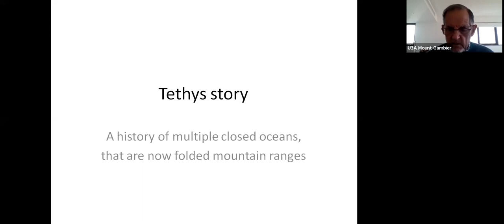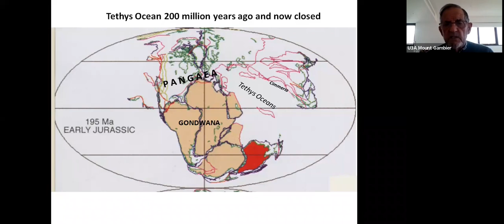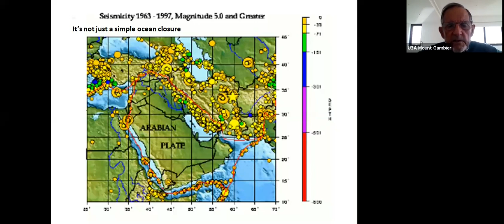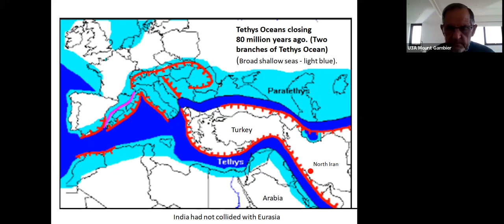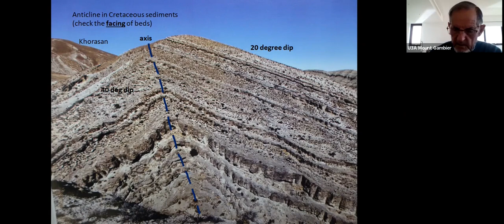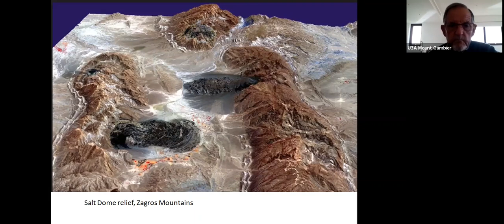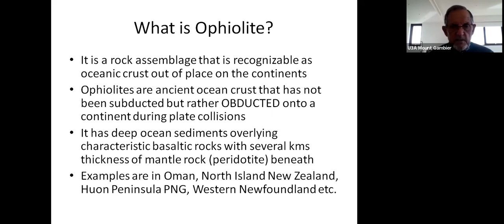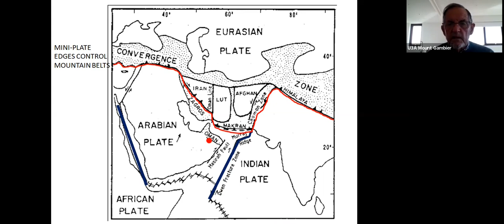Our Restless Earth Part 24: The Eastern Tethys 1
The 24th in a series of geology lectures delivered as part of U3A SA's online course offering. The tutor is retired geologist Bob Dalgarno, a member of U3A Mount Gambier.